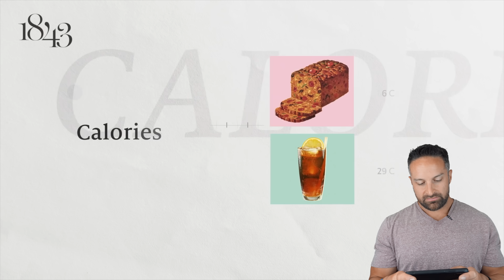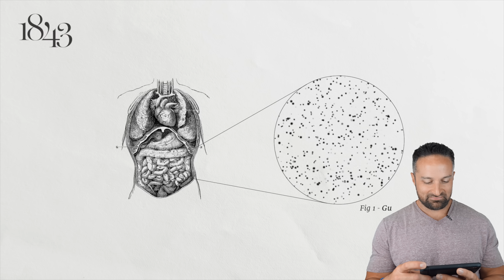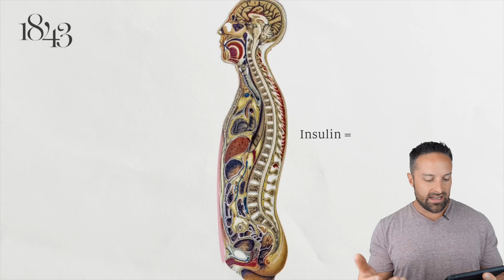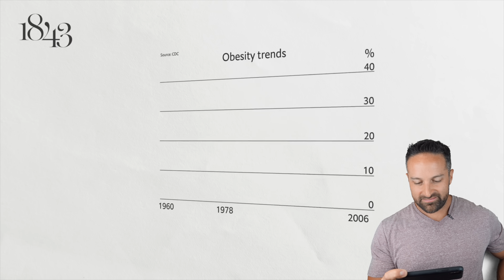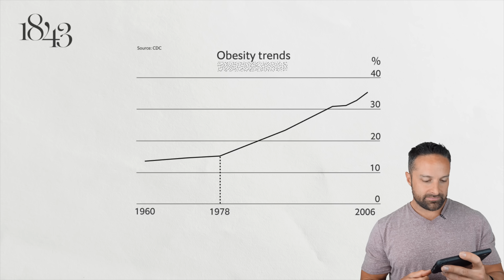Why Calories Are A Con - What The fitness EP 20